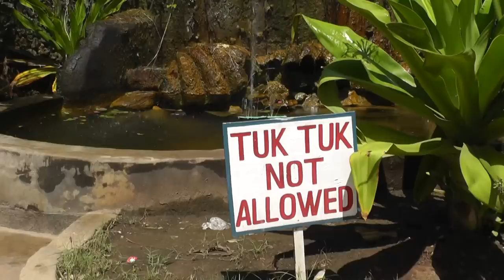ATALANTA rehearsals in Mombasa - Day 3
ATALANTA rehearsals at the beach next to the Reef Hotel, Mombasa, Kenya
Wednesday, 11 July 2012 - Day 3

Das Letzte Kleinod
director: Jens-Erwin Siemssen
actors: John Francis Gambula, Huruma Haule, John Leonard Ongaya

a video diary by Melanie Pieper